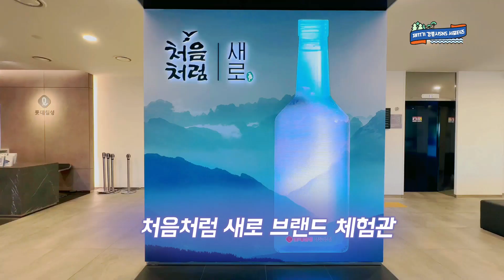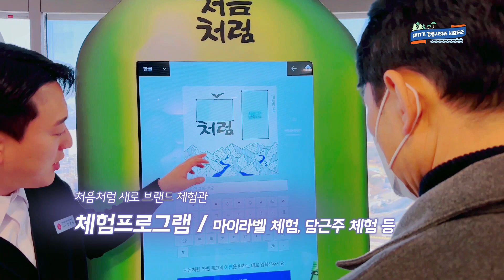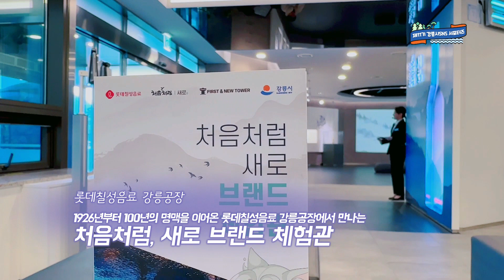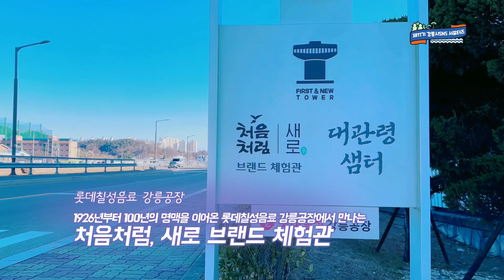강릉여행 팝업스토어 무료 체험 가득 처음처럼 새로 브랜드 체험관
강릉의 뿌리인 "경월소주"와
강릉의 암반수로 만든 처음처럼과 새로의
브랜드 히스토리를 체험할 수 있는
처음처럼 새로 브랜드 체험관을
롯데칠성음료 강릉공장에서 만날 수 있습니다.

1층 홍보관
브랜드 히스토리
2층 견학로
제조공정 스토리
팩토리 인사이드
10층 라운지
대관령 어트렉션
암반수 케이브 시음장

[처음처럼 새로 브랜드 체험관 정보]
+ 체험관 투어는 100% 온라인 사전 예악
+ 성인  대상 기준의 주류 체험관 예약 및 방문 시 신분증 필수
+ 미성년자 동반 시, 1인당 성인 보호자의 1인 필수 동행 하에 입장 가능
+ 촬영이 허용된 공간 이외의 곳에서는 촬영 및 상업적 용도의 촬영은 불가
+반려동물  출입은 불가합니다.(단, 장애인과 동반한 안내견 예외)
+오시는길
위치 강원 강릉시 관솔길 7 롯데칠성 강릉공장 (후문)
+주차안내
 예약 시, 등록한 차량에 한해, 후문 방문객 전용 주차장 이용 가능
 미등록 차량의 주차는 하천 쪽 주차장 이용
+관람시간
운영 시간 매주 목~일 10:00~18:00
단체 관람 10시 I 체험관 투어 + 시음 (50분 소요)
개인관람 13시, 14시45분, 16시30분
체험관 투어 + 시음 (50분 소요)+ 브랜드 체험*
*선택시25분 추가소요, 총 75분

+휴관일
매주월~수| 설, 추석 명절 당일

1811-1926